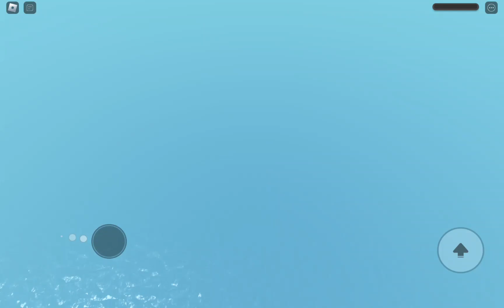Igrao sam u roblox-u survive